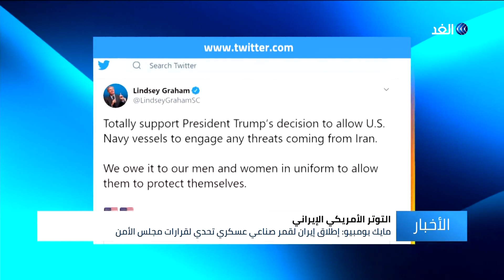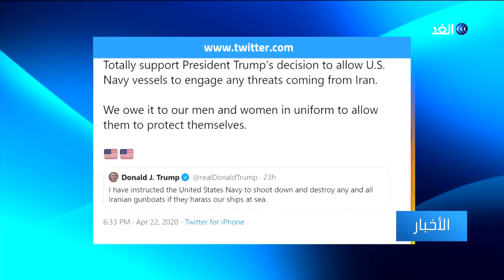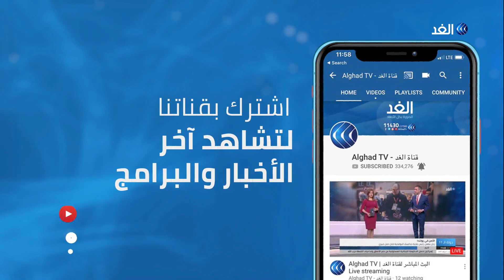بعد اقتراب زوارق إيرانية من السفن الأمريكية بالخليج تصاعد حدة التهديدات بين واشنطن وطهران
قال الرئيس الأمريكي دونالد ترامب إن البحرية الأمريكية ستنسف أي سفن حربية إيرانية تستفز السفن الأمريكية. وأضاف ترامب أن إدارته تتابع عن كثب إطلاق إيران قمرا صناعيا عسكريا أمس بنجاح. في المقابل توعد قائد الحرس الثوري الإيراني حسين سلامي، بتدمير أي قطع حربية أمريكية تهدد سفن إيران في الخليج... المزيد من التفاصيل عبر التقرير المصور.